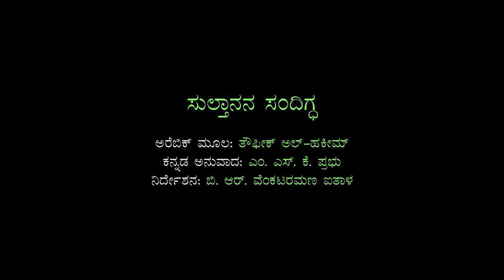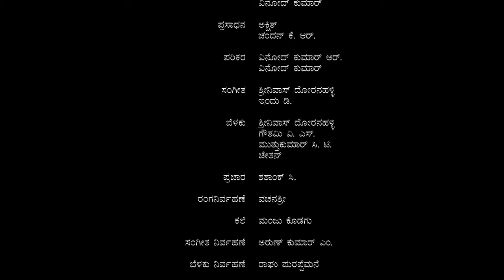ಸುಲ್ತಾನನ ಸಂದಿಗ್ಧ | Sultaanana Sandigdha | ನೀನಾಸಮ್ ರಂಗಶಿಕ್ಷಣ ಕೇಂದ್ರ ವಿದ್ಯಾರ್ಥಿಗಳ ರಂಗಪ್ರಯೋಗ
ಸುಲ್ತಾನನ ಸಂದಿಗ್ಧ
ರಚನೆ: ತೌಫಿಕ್ ಅಲ್ ಹಕೀಮ್
ಅನುವಾದ: ಎಂ.ಎಸ್.ಕೆ. ಪ್ರಭು
ನಿರ್ದೇಶನ: ಬಿ.ಆರ್. ವೆಂಕಟರಮಣ ಐತಾಳ

Sultaanana Sandigdha
Playwright: Tawfiq al-Hakim
Translation: M.S.K. Prabhu
Direction: B.R. Venkataramana Aithal